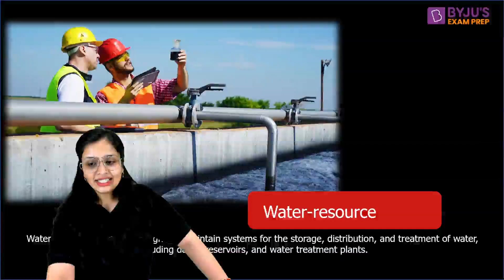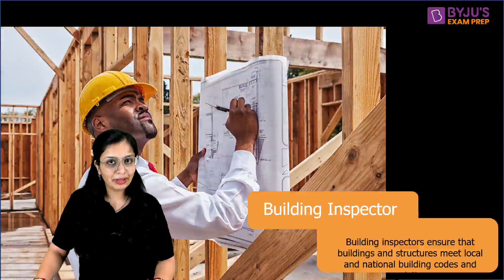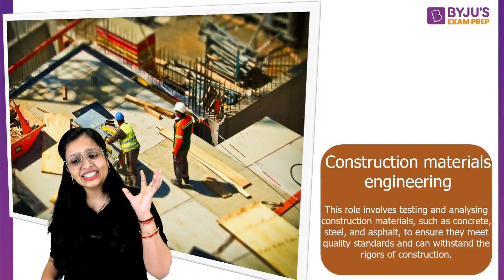10 Career Opportunities After Civil Engineering Degree | Civil Engineering Jobs | BYJU'S GATE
10 Career Opportunities After Civil Engineering Degree | Civil Engineering Jobs | BYJU'S GATE